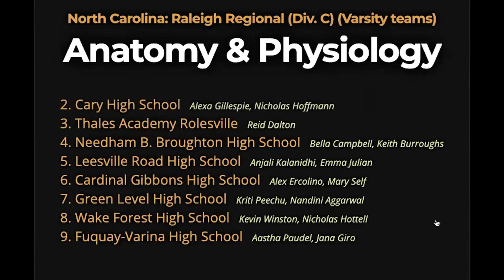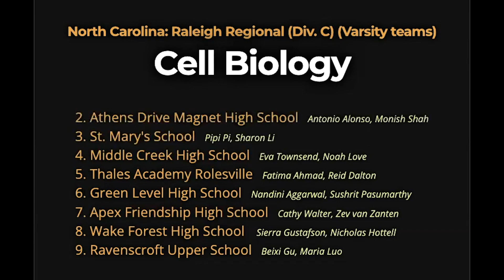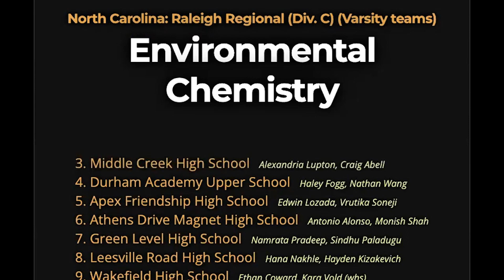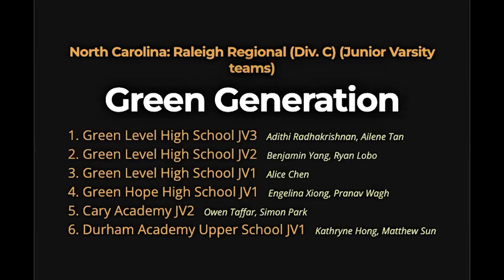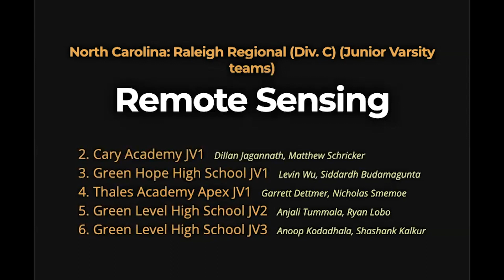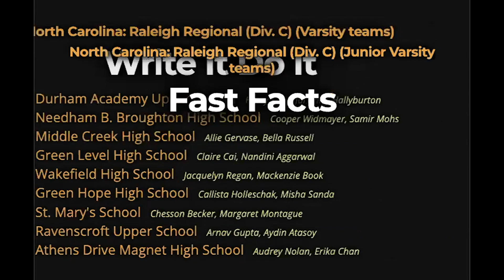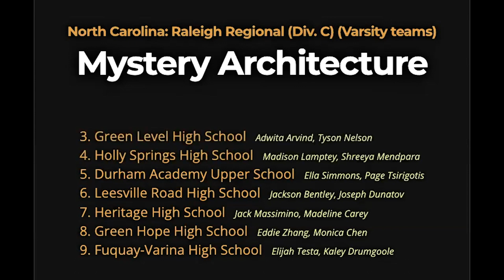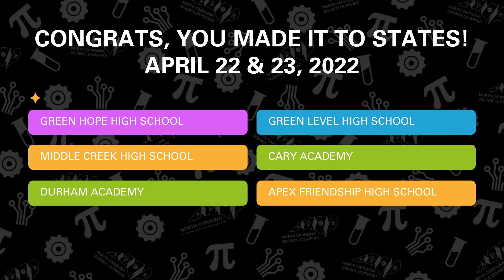2022 Raleigh Div C Regional Awards